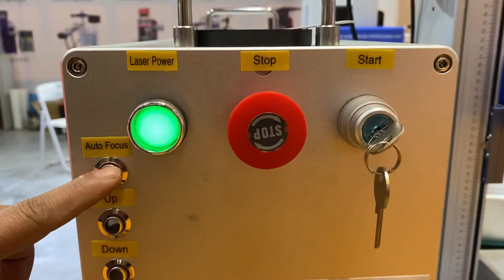Desktop laser marking machine with auto focus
Type specification CS-FD20  CS-FD30  CS-FD50
Marking scope 70*70mm 110*110 mm 150*150mm 175*175mm 200*200mm 250*250mm 300*300mm optional
The minimum focus facula diameter 20μm
Minimal character 0.01mm
Marking speed ≤7000mm/s
Power supply 220V/ 50Hz/2kVA
Package Standard Crate for export
Applications Mobile phone keypads, nonopaque-plastic keypads, electronic components, integrated circuits (IC), electrical appliances, communication products, sanitary wares, tool accessories, cutters, watches, glasses, jewelry, auto parts, boxes, bags, clasps, cookers, stainless steel products, etc

Add.: No. 602 Beizhazi Warehouse, Qinghe North Road,Tianqiao District, Jinan City Shandong Province  China.